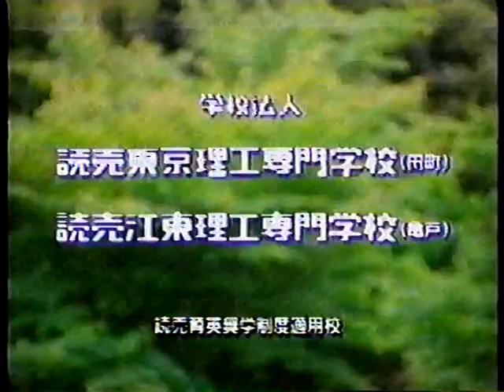1991 読売東京理工専門学校 CM ご注意 画面乱れます！ JAPAN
１９９１年（平成３年）７月？
読売東京理工専門学校　ＣＭ　です